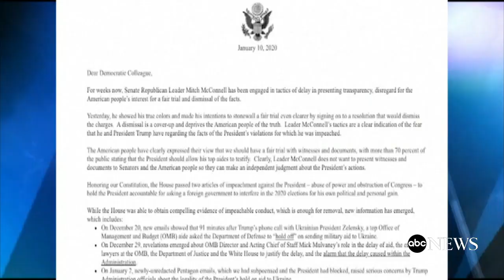Pelosi announces she'll send articles of impeachment to Senate next week l ABC News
The House speaker made the announcement in a letter to the Democratic members.